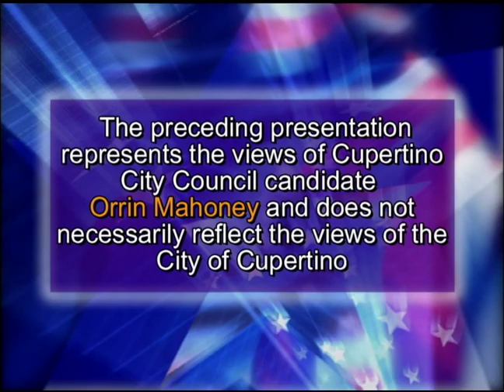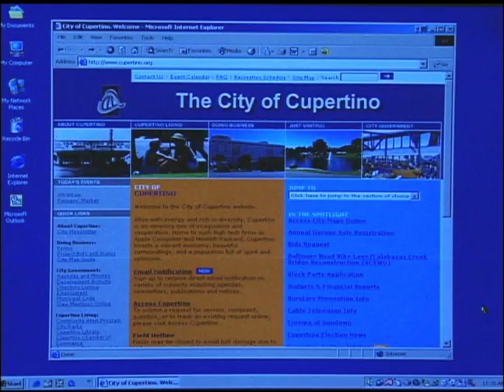Meet the Candidates 2005 - Orrin Mahoney (September 2005)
2005 Cupertino City Council Candidate Orrin Mahoney presents his views in this special two-minute election video.